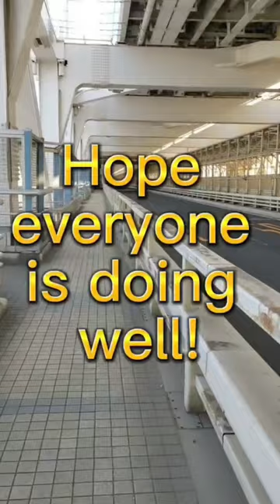A YouTuber who is Dropped the Bomb Last: A gorilla in Jap's yoga class Arc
I'm a Japanese stereotype!